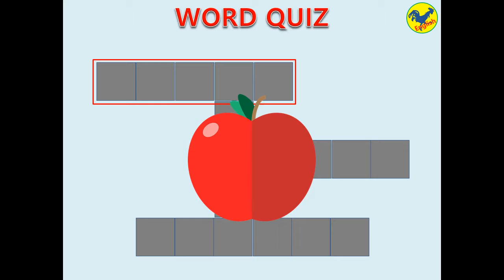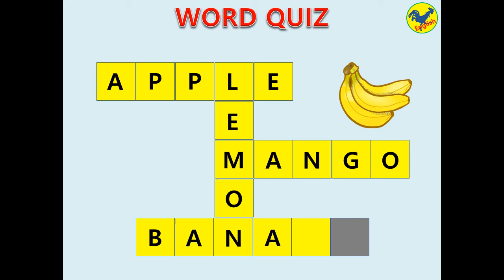Word Quiz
- Fruit Name Quiz